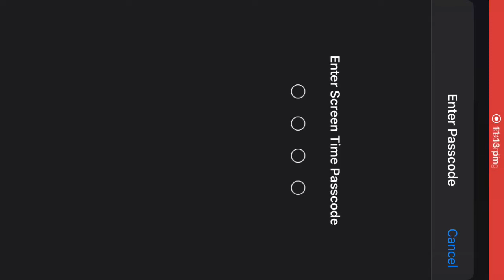1). Hill Climb Racing 2 - Winter Adventure - Rally Car